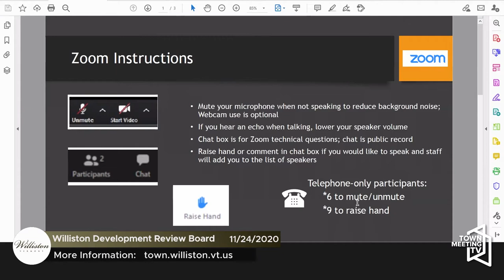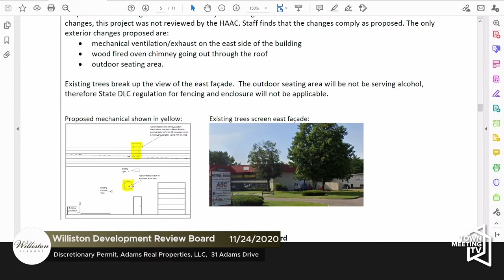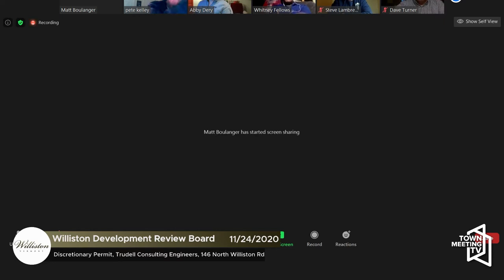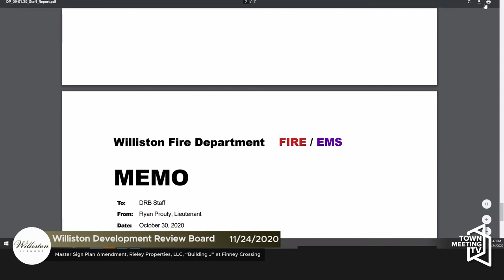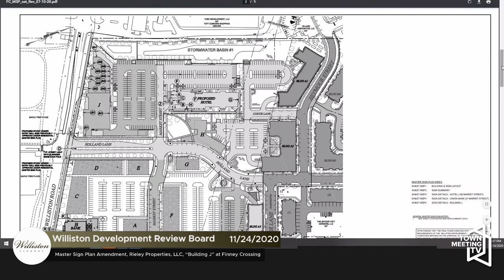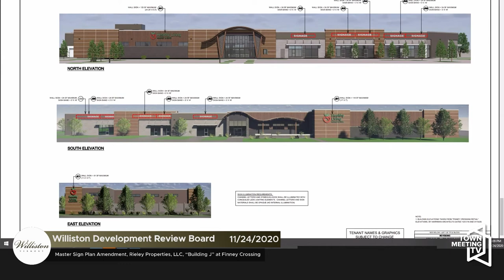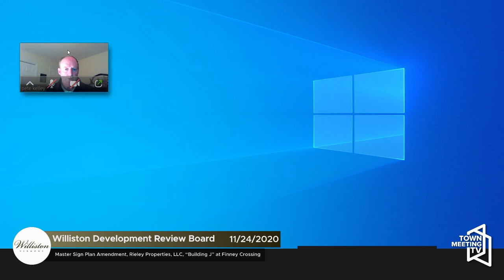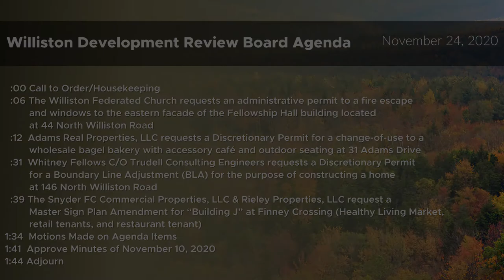Williston Development Review Board for November 24, 2020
The Williston DRB consists of a seven member Board appointed by the Selectboard for staggered three year terms. This Board is responsible for reviewing and approving all proposed development projects. This includes conditional use, variance, site plan, and subdivision approvals. The Board also reviews Certificates of Appropriateness as recommended by the Historical Preservation Committee.